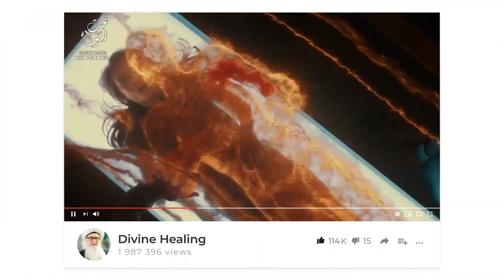15 Tips On Meditation - Q & A Sufi Meditation Center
Q&A Chapters :
00:00 What else can we ask during meditation besides ‘I’m nothing’ if we didn’t do anything wrong all day?
01:33 What are the different types of meditation?
03:32 Why don’t we meditate in silence?
05:09 During meditation why do we feel our ears are heating up?
07:15 How to ground during meditation?
08:08 How to avoid falling asleep during meditation?
12:20 Should we avoid touching people when we’re tying to cleanse and build our energy?
14:46 During muhasabah (self-examination) how do we fix identified jealousy?
17:25 What should our diet be since we started meditation? What foods should one avoid?
19:01 Is there any specific meditation or zikrs during pregnancy?
21:00 How to remove negative thoughts from satan that cause fear through muraqabah?

Recorded : 20190926

15 Tips On Meditation Sufi Meditation Center

- Repentance (Astragfulillah)
- Breathing
- Pulse in Hand
- Positive Background Sound (Nasheed)
- Awrad
- Taweez
- Don't do crazy things
- Grounding
- Don't Be Comfortable
- Coffee & Tea
- Eat Less Beforehand
- Journaling
- Beware of Negative Energy
- Duas
- Positive Environment

video we'll try to answer the following questions:
What is meditation?
How to practice meditation?
Is meditation worth it?
How can you get into meditation?
Do rich people use meditation?
How do you start a meditation habit?
What is the best way to meditate?
What are your tips for getting into a meditation routine?
What are the best meditation techniques?
Is meditation overrated?
How does meditation work?
What are the benefits of meditation?
Why should you meditate?
How do I meditate, being a beginner?
What is the best time for meditation during a day?
How big is the meditation and yoga industry?
How expensive is premium meditation?
Should I pay for meditation?
Is paying for meditation worth it?
What is Mindfulness Meditation?